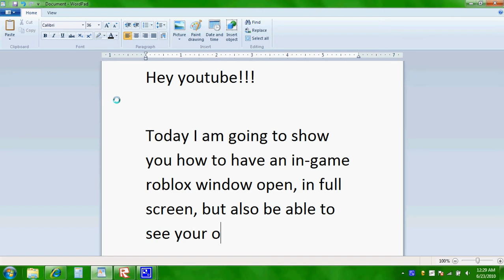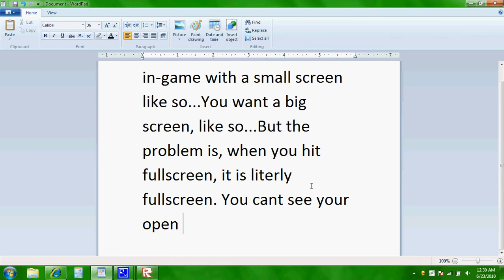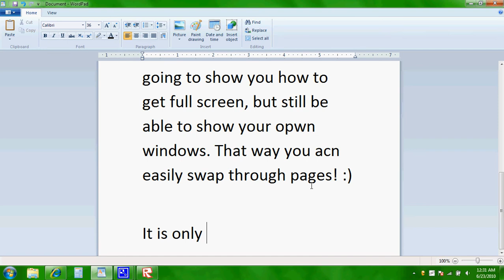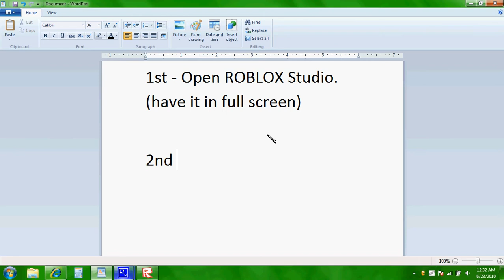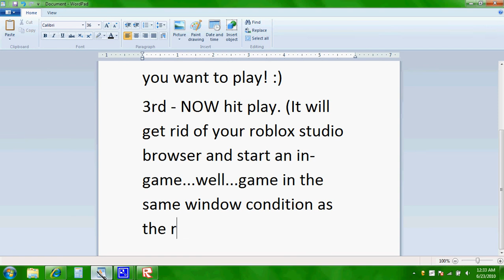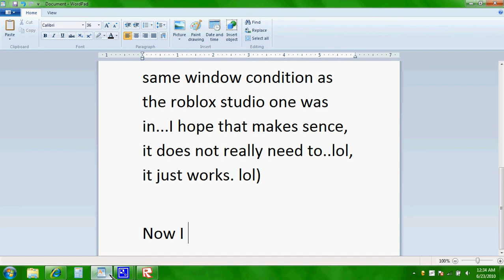ROBLOX In-Game Better Fullscreen ~ Tutorial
This is a tutorial on how you can get a better in-game fullscreen. Which means that you can just see your open windows, which is ALOT easier to swap though windows, if you are doing two things at once.